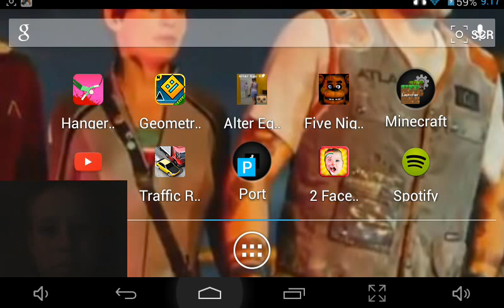Dathi we nogla this is for you